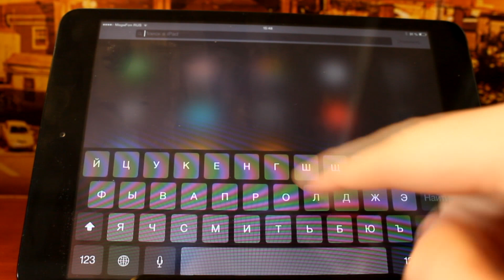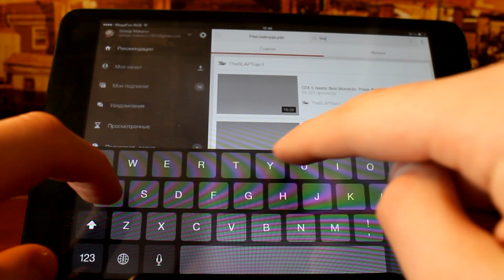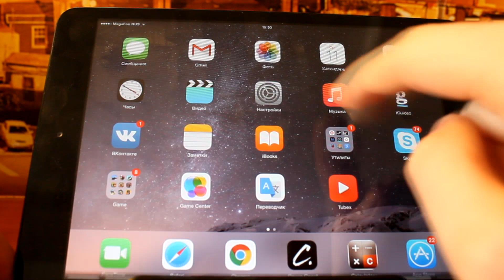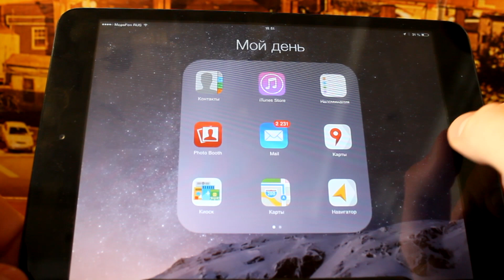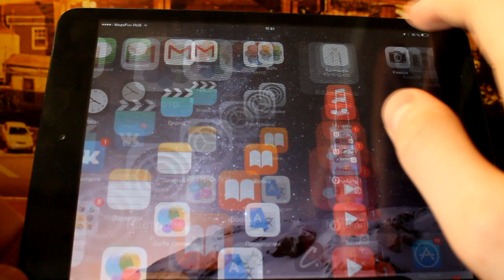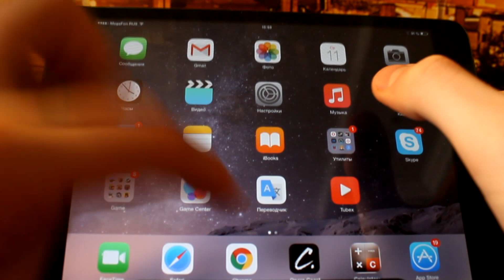iOS 8.2 iPad Mini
Ipad mini ios 8.2 Good